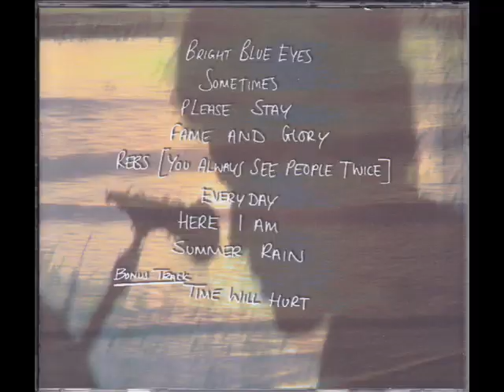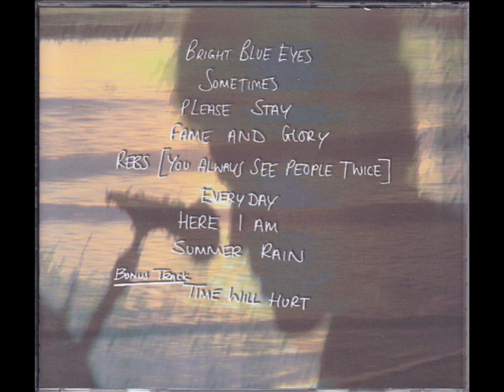Bright Blue Eyes - James Dixon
From the Debut Album of James Dixon, 'Sometimes'.  All Rights belong solely to James Dixon (2007)